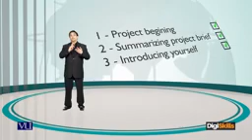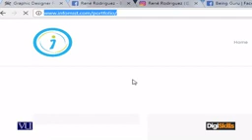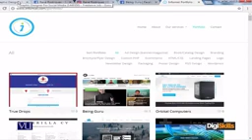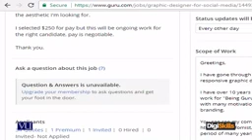Topic 101: Presenting Portfolio | Hisham Sarwar | Digi Skills | Sociolance | Freelancing